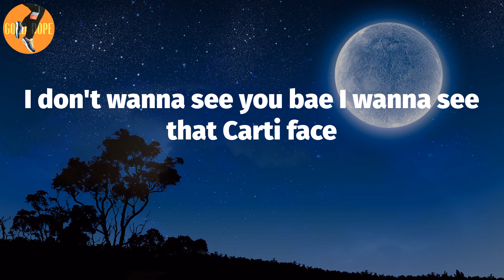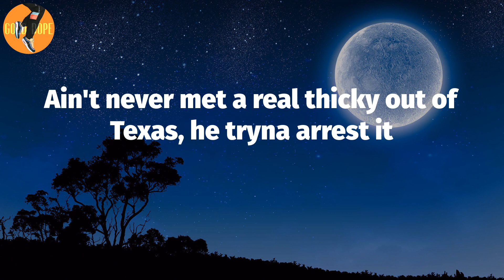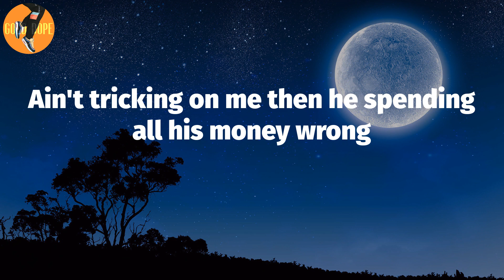KenTheMan - No Panties (Lyrics)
No Panties Lyrics:
(I ain't got no panties on, ain't got no panties on) (ay)
(I ain't got no panties on, on the dance floor)
B-baby this some Fenty I don't do no Vicky Secrets
Please don't take no pictures of me bae it's giving sneaky
We can't make no flick you gone get mad and try to leak it, ay
This pussy like a perky give him some he started geekin'
You see I got these panties on
If you nasty come and eat it with my panties on
Pussy get wetter for a nigga when his money long
Still can get left alone
Ain't tricking on me then he spending all his money wrong
I'm tryna see what you gone do behind this pussy
I need a ride or die, is you the Bill to my Suki?
Matter fact is you gone kill behind that pussy?
I gotta put me first you the Lucious to my Cookie
You giving head then I'm on the way
What you said? You like a bitch that got that water taste
If you eat that Pussy eat that ass bae go all the way
I don't wanna see you bae I wanna see that Carti face
I look in the mirror when I wanna see the finer things
Bae you see I got these panties on
(I ain't got no panties on, ain't got no panties on)
Like a glove he tryna catch it
Ain't never met a real thicky out of Texas, he tryna arrest it
Niggas taking Ls like Lexus
It's like that Pussy did a spell like hexes, he always wanna fix it (ay)
Real big bands on the necklace (ay)
I been spending money all reckless got yo nigga invested (ay)
Do a nigga dirty like messes, ask all my exes
They be sending text after text after texts
S-s-s-see I got these panties on